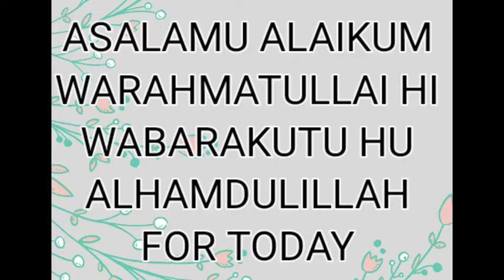Bhatkal dish Teek Malpura|Spicy Crepes|Easy Breakfast recipe in min|bhatkali rasoi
Bhatkal dish Teek Malpura|Spicy Crepes|Easy Breakfast recipe in min